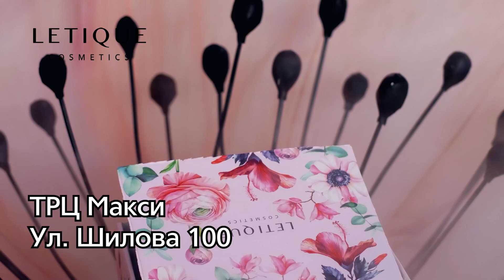Прогноз погоды на 2 ИЮЛЯ 2022г